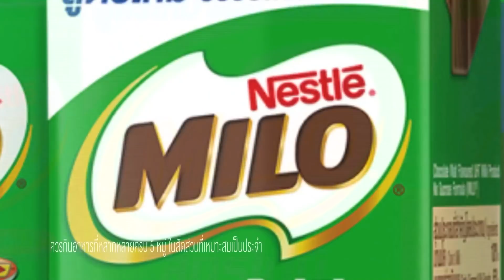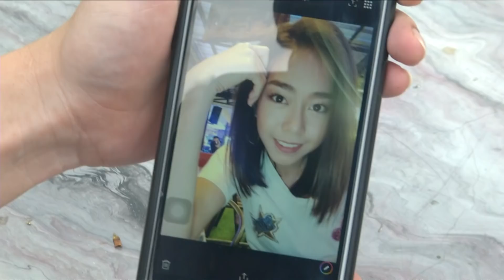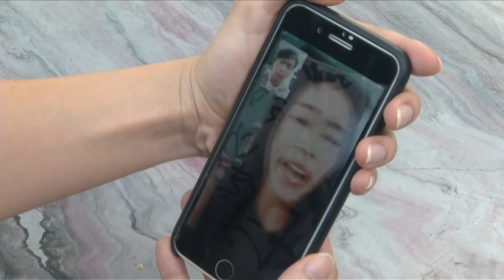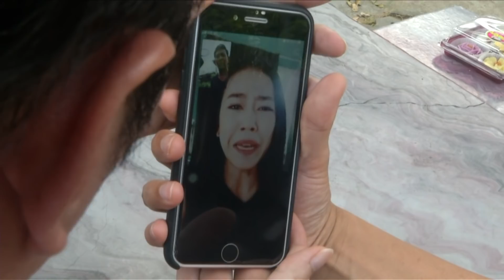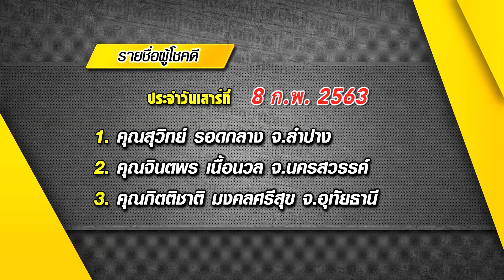คดีเด็ด ออกอากาศวันที่ 21 มีนาคม 2563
รายการ " คดีเด็ด "
ออกอากาศทางช่อง 7 HD ทุกวันเสาร์ เวลา 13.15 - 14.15 น.